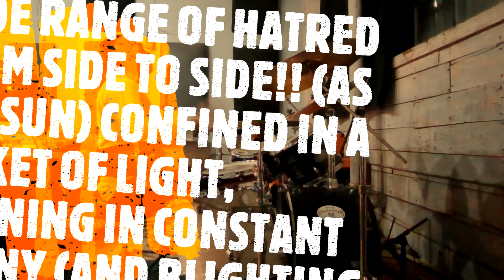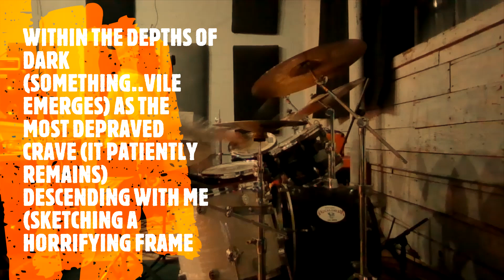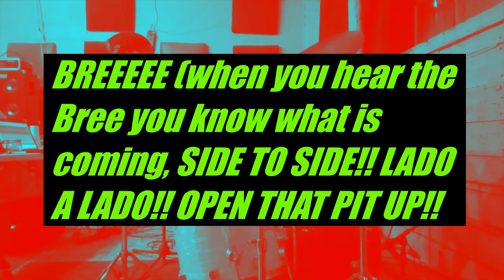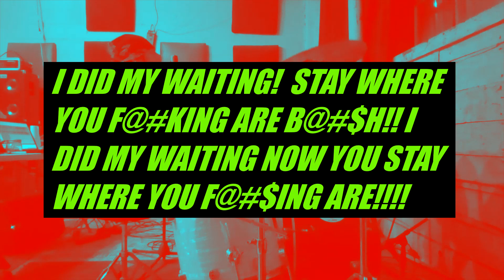Forever Nameless - Wanted For Murder with lyrics (1st take live vocals and drums cover)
Todos los derechos estan reservados para los originales artistas de esta banda.(just wanted to do a tribute to the classic band from D.F, Mexico - Wanted For Murder, Yoav Krinsky is the original lead singer, he inspired me when heard them back in 2007 and then they released this "A DISSECTION PRELUDE EP"